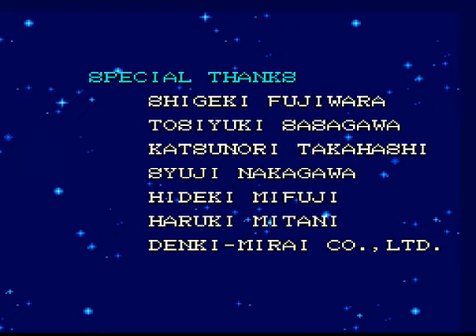Zerando Super Bomberman 4 Sem Perder Nenhuma Vez do Início ao Fim Homenageando @goticapixelada 39:00